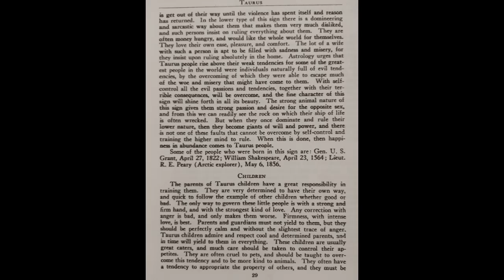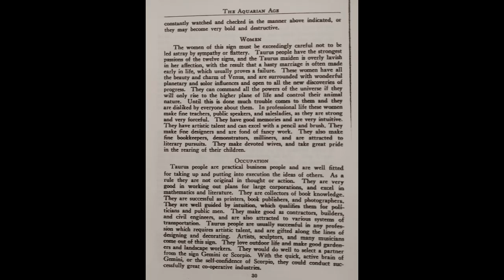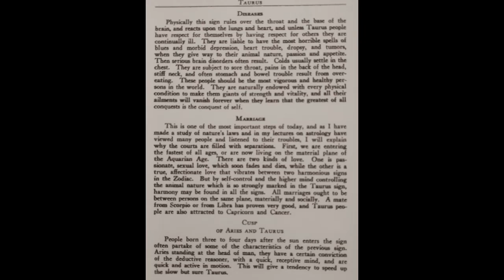TAURUS SIGN IS THE BULL PART #2